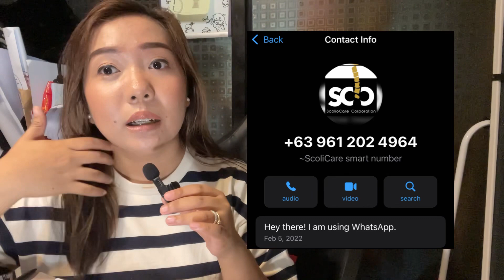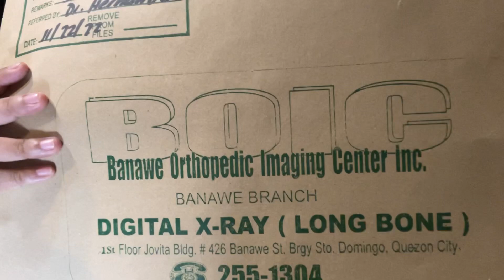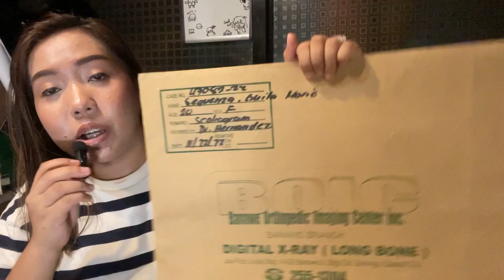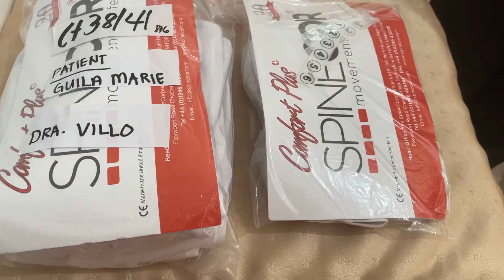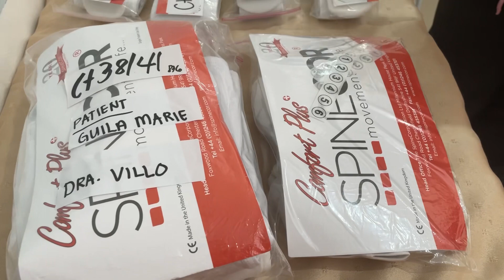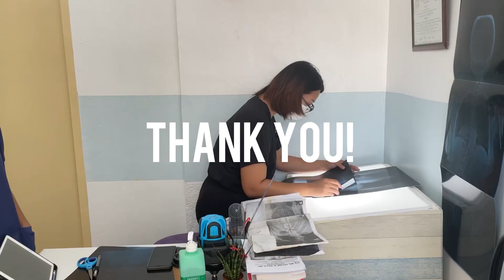My Scoliosis Journey | Physical Theraphy | Caltrate | Spinecore 💎💪🏻🤍🩻